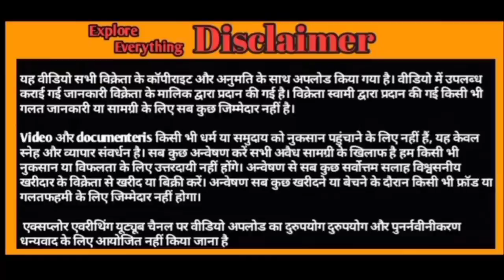Hyderabadi Kid 15/6 Kaan Gulabi quality bacha Sonu MK